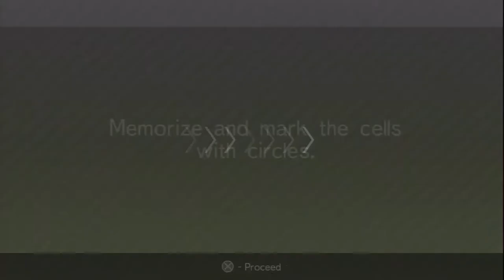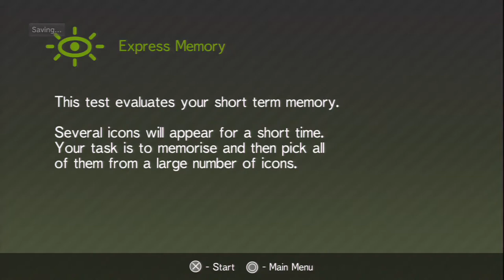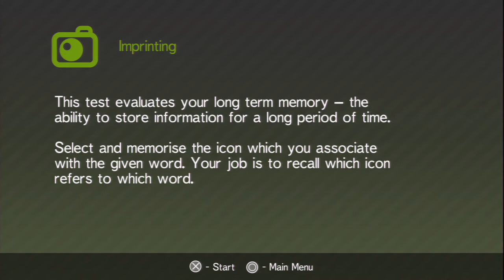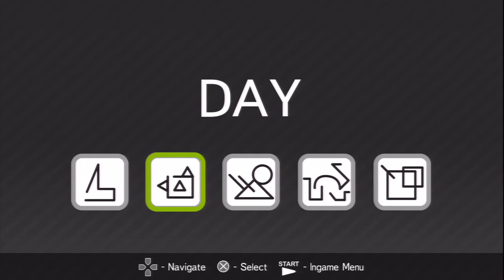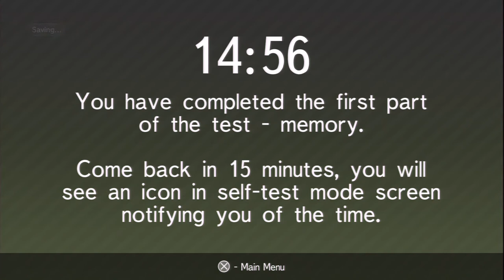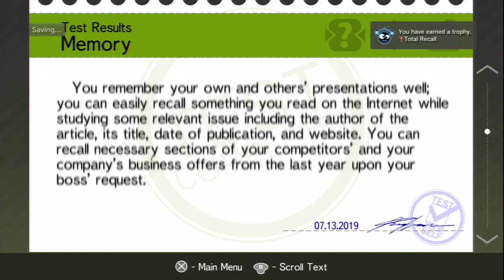The Adventures of the Dancing Men & Total Recall Trophy (DLC) | Test Yourself: Psychology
On Self-Test to Memory, completed all 3 tests while attempting to remember (or some what cheat) the weird shapes game for one trophy. Had to wait 15 more minutes to solve what I remember for the results and for another trophy.

Memorize 50 icons in a single walkthrough in single player Express Memory test
Get your characteristic in Memory section